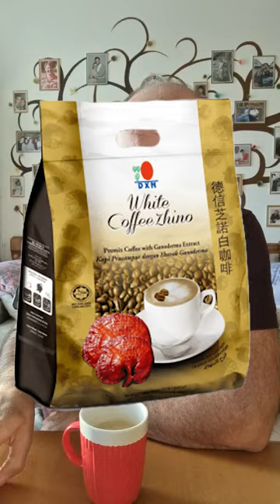A ganodermás fehér kávé